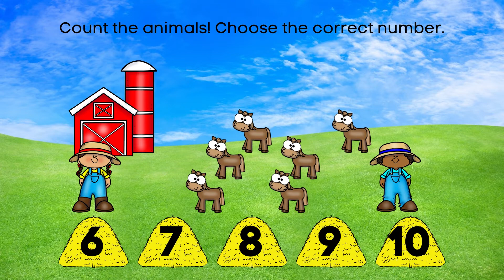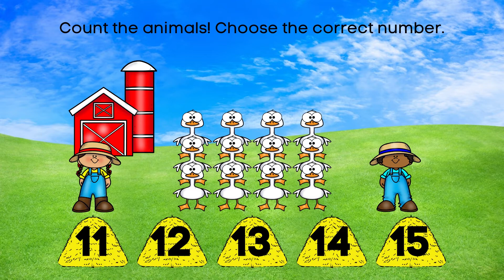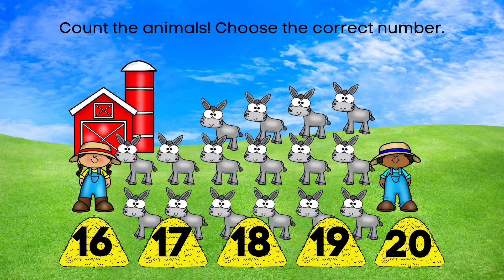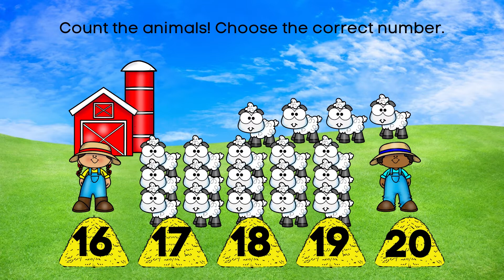Count the Animals! Farm Animals, Counting, Numbers 1-20, Subitize, Subitizing, Virtual School, MATH!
Count the farm animals and choose the correct number. There are 20 Slides in total.